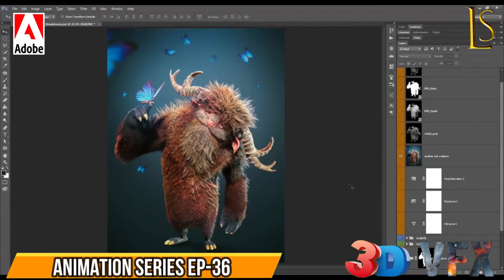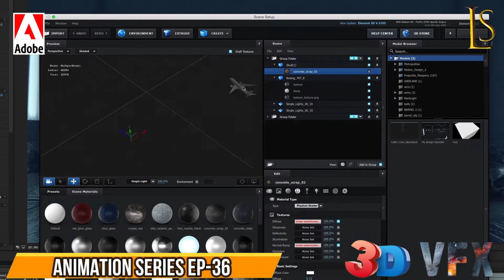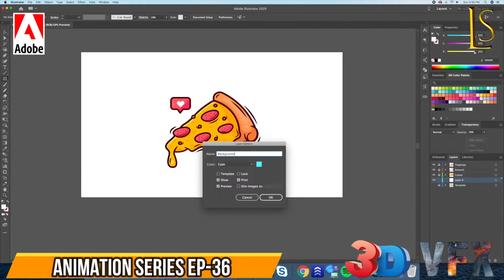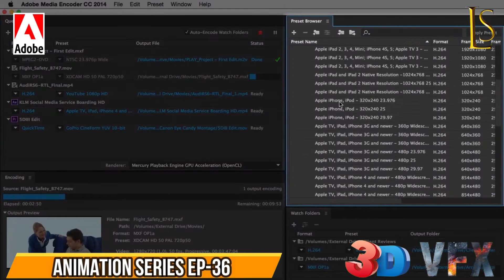Most Important Adobe Softwares in Animation Industry | Animation Series Ep-36 | lunatic sunspot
APS-From photo editing and compositing to digital painting, animation and graphic design — you can do it all in Photoshop. Bring ideas to life across desktop and iPad. Magically transform images with the power of AI. Learn new skills and share your projects via livestream. With our latest release, Photoshop is faster, smarter and easier than ever.

AAE-Adobe After Effects is a digital visual effects, motion graphics, and compositing application developed by Adobe Systems and used in the post-production process of film making, video games and television production. Among other things, After Effects can be used for keying, tracking, compositing, and animation.

APP-Premiere Pro is the industry-leading video editing software for film, TV and the web. Creative tools, integration with other apps and services and the power of Adobe Sensei help you craft footage into polished films and videos. With Premiere Rush you can create and edit new projects from any device

AI-The industry-standard vector graphics software lets you create everything from web and mobile graphics to logos, icons, book illustrations, product packaging and billboards. And now, experience the freedom and flexibility of Illustrator across desktop and iPad.

AME-Ingest, transcode, create proxies and output to almost any format you can imagine. Automate your workflows with presets, Watch Folders and Destination Publishing. Use Time Tuner to invisibly adjust duration and apply LUTs and Loudness corrections without having to re-open projects. Tight integration with Adobe Premiere Pro, After Effects and other applications provides a seamless workflow.